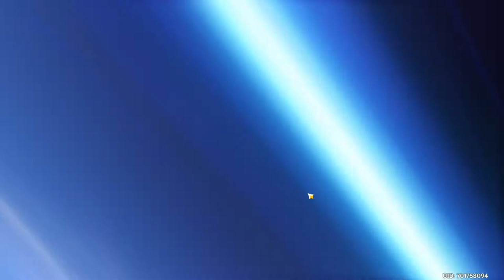The most depressing genshin opening :(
PepeSad

Shoutout young Sharp for the thumbnails!